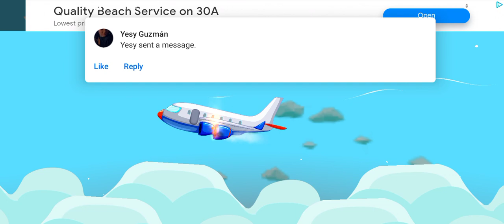John Carter TV SV Fie truck rescu gam 2:09 AM